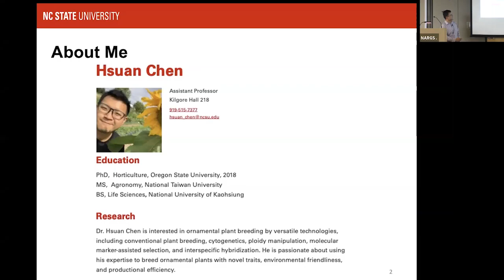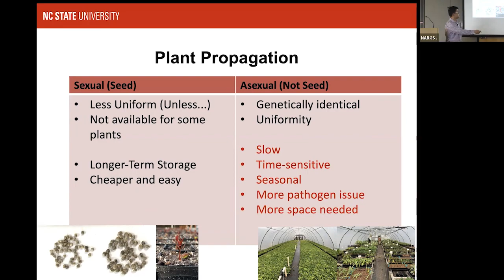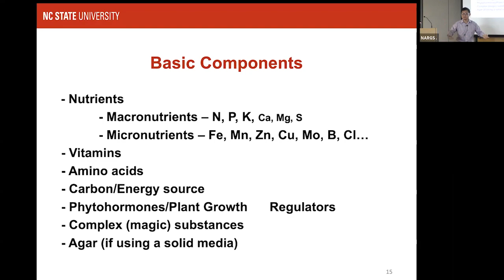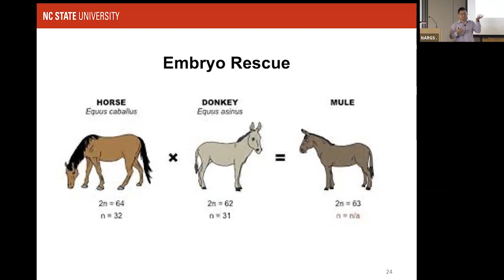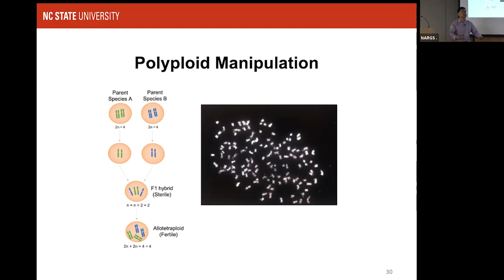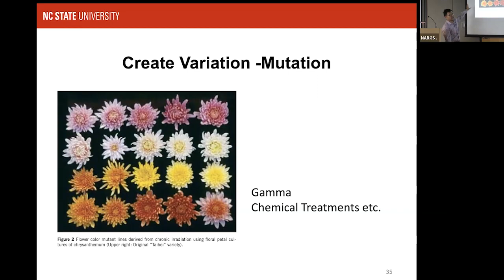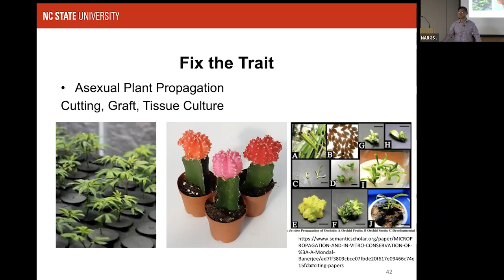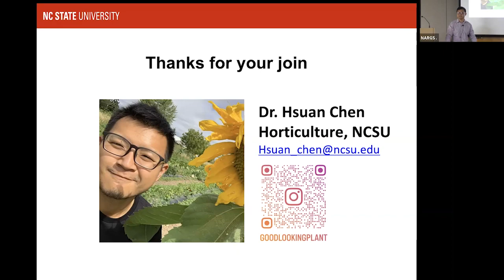NARGS Talk - "What’s the Fun about Plant Tissue Culture?"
Presented by Hsuan Chen, PhD, Department of Horticultural Science, NC State University on February 11, 2023.

Tissue culture, or micropropagation, has been used in large-scale commercial plant propagation and research. It is a very useful tool for intense gardeners and plant collectors for many reasons. In the presentation, Dr. Hsuan Chen of North Carolina State University will start with a short introduction to what plant tissue culture is. He will provide several examples of large-scale commercial propagation of crops. Chen will answer the question of can the home gardener do tissue culture on his/her own or have access to small-scale propagation. Importantly, what and how a gardener or plant collector can use tissue culture to achieve results. And lastly, he we will discuss some of tissue culture's usefulness in plant breeding and biotechnology.

This program was originally presented live in-person and online and was recorded using a video conferencing service.